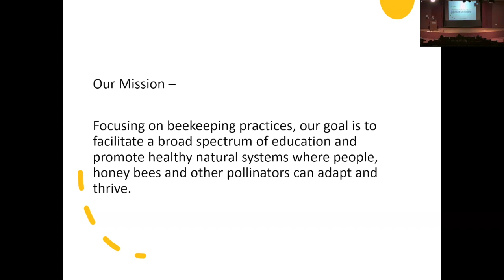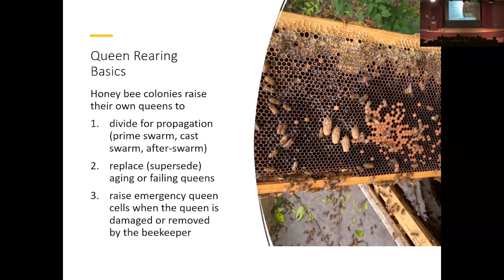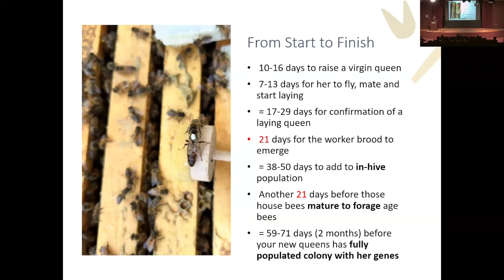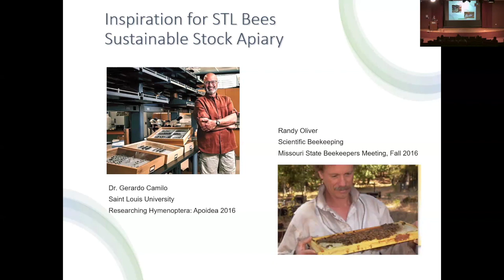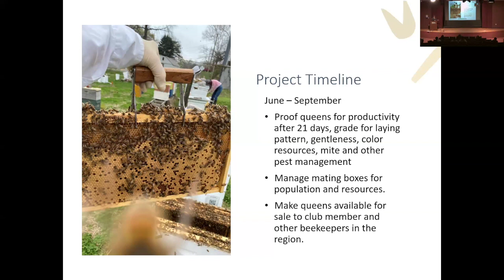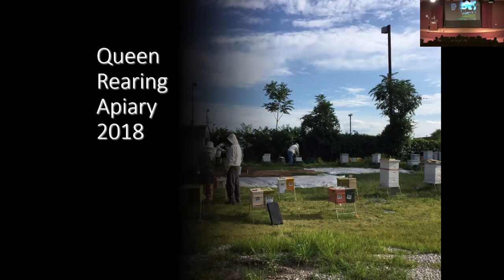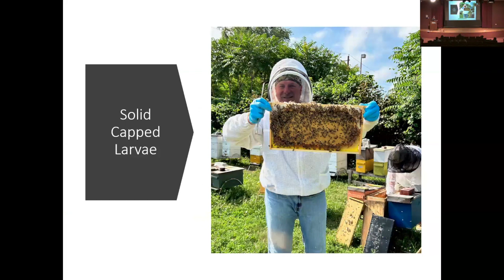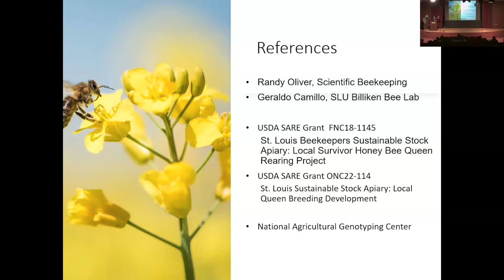Local Queen Breeding Development in Saint Louis with Jane Sueme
Jane Sueme has received SARE support for her work to raise and share survivor honey bee queen stock with beekeepers in Missouri and Illinois. This is Sueme's SARE Farmers Forum presentation at the 2024 Great Plains Growers Conference.